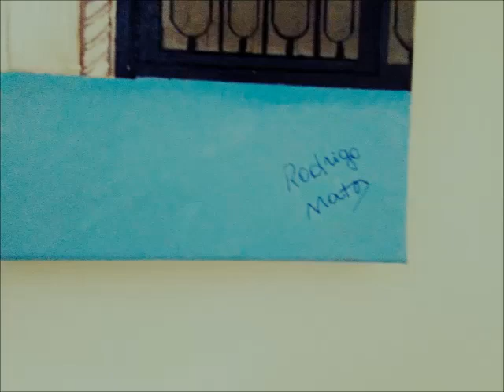Restaurant Amaranth New York and others acrylic painting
Amaranth Restaurant,acrylic painting on canvas.
Acrylic painting on canvas image of the terrace Amaranth restaurant.
Adress : 21 East 62nd Street,New York  City.